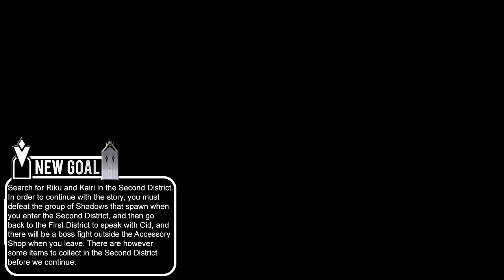Ⓜ Kingdom Hearts HD 1.5 Final Mix ▸ 100% Proud Walkthrough #3: Traverse Town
Part #3 of my Kingdom Hearts Final Mix 100% walkthrough on Proud Mode for the PS4, no commentary. I recommend watching the full videos for all tips, advice and items, but here's a quick link list of all the important stuff below:

1:48 - Postcard #1
2:21 - Postcard #2
4:09 - Postcard #3
8:02 - Boss Fight: Leon
11:27 - New Enemy: Soldier Heartless
13:11 - Boss Fight: Guard Armor
18:23 - New Ability/Skill: Fire Magic
18:40 - Blue Trinity Jump #1 / 17
19:12 - Blue Trinity Jump #2 / 17 & Postcard #4
19:40 - Postcard #5
21:02 - Postcard #6
21:32 - Blue Trinity Jump #3 / 17
24:00 - Blue Trinity Jump #4 / 17